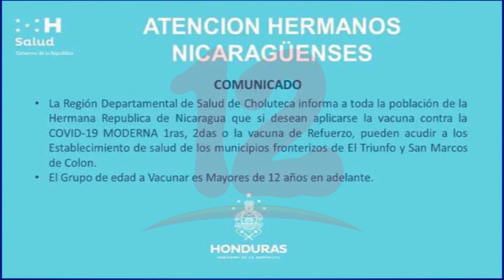Honduras habilita nuevamente puestos de vacunación contra la covid para nicaragüenses en frontera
Noticias12Nicaragua Honduras habilita nuevamente puestos de vacunación contra la covid para nicaragüenses en frontera.